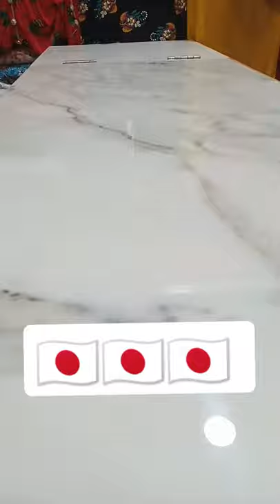Japan flag in a Rubik's cube !🇯🇵🇯🇵🇯🇵